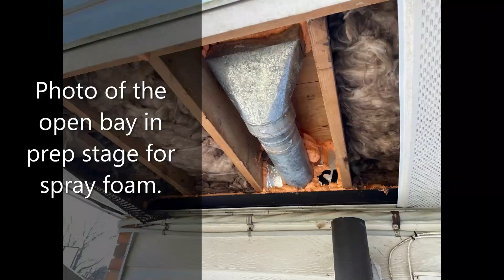Episode 3: Intro to How Eric & Kyle Got into Home Performance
In this 3rd podcast episode, Eric and Kyle (building science students) team up to discuss how they got into the industry, leading to healthy conversations about air sealing, blower door testing, HERS Rating, the hospitality industry, and replacement windows.  Join us to talk about home performance and building science and learn new ways to think about how you improve your home.

If you would like to learn more about my home performance company or get in touch, please

Unlock Your Home's Full Potential - Hometrust Remodeling, Your Trusted Partner in Maryland Home Performance
Proudly working in BGE & Pepco's Home Performance w/ ENERGY STAR program in Maryland to deliver whole-house energy savings to improve comfort & help protect the environment.